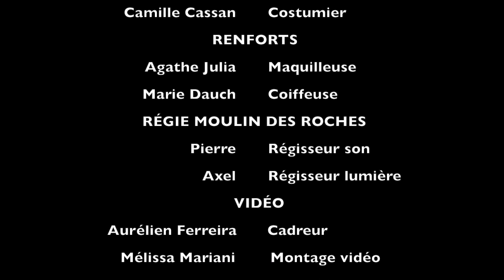Backstage Academy Show- Maëva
Show body painting organisé à l'occasion de l'examen de fin d'année de la Promo 1 Backstage Academy.
Le maquillage, la coiffure et le costume ont été réalisés par chacune des élèves.